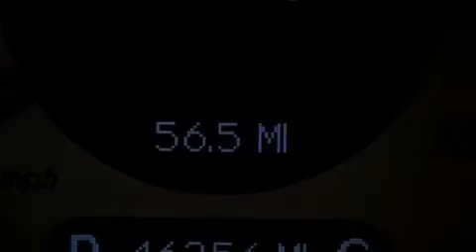2011 Mercedes-Benz CLS550 Miami Fl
We have been honored to serve the Miami FL area , we promise that your experience at our dealership will exceed your expectations ! Year : 2011 Make : Mercedes-Benz Model : CLS550 Engine : Gas V8 5.5L/333 Trans . : Automatic Exterior : Iridium Silver Metallic Miles : 46,200 Interior : Black Stock : 64983 OffLeaseOnly Miami 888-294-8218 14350 NW 56th Ct.